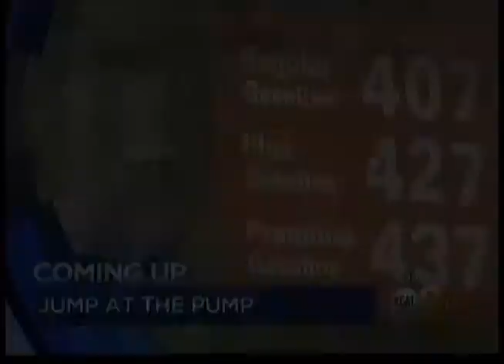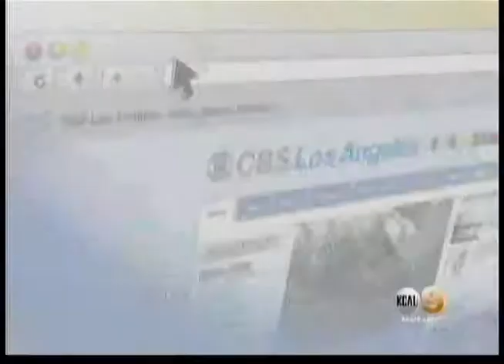Super Soccer Stars/CBS TV LA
SUPER SOCCER STARS
The country’s largest and most respected youth soccer program that provides a level of soccer education on parallel to the elite academies in Europe and South America, the organization offers over 2000 different classes every week across the country.